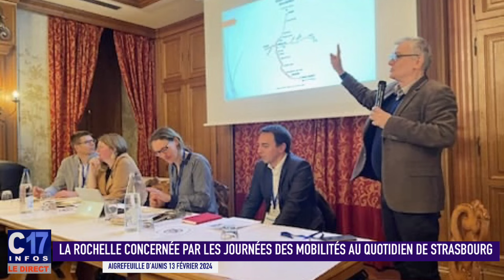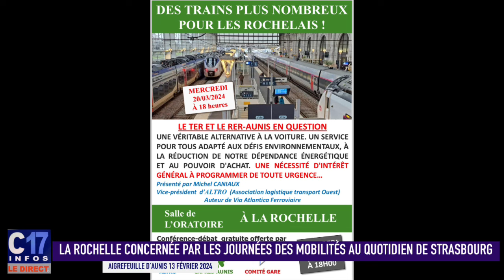L’AUNIS À L’HONNEUR DES JOURNÉES DE LA MOBILITÉ QUOTIDIENNE